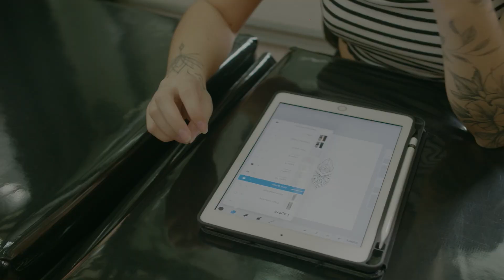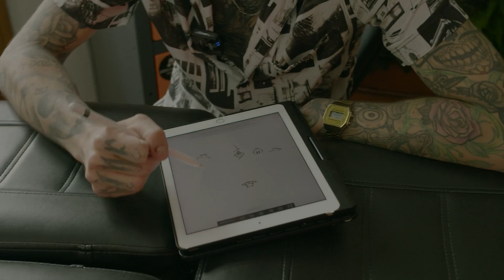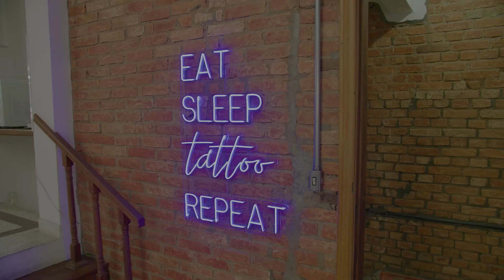Tatuei a @DudaKropf! ELA FEZ 3 TATTOOS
Gostaria de fazer a sua tattoo no Freua's Tattoo Studio? Deixe o orçamento abaixo